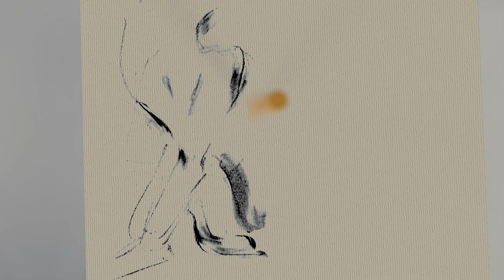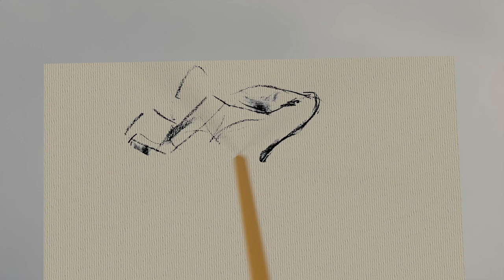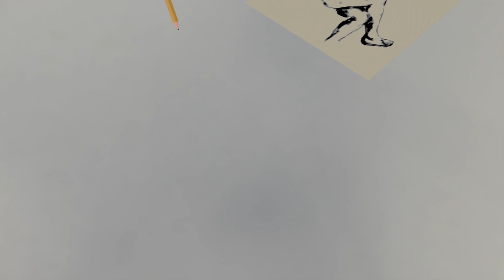Kroki loop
En loopande animation som kommer att visa rullande på en projektor under en krokivernissage i Falun.